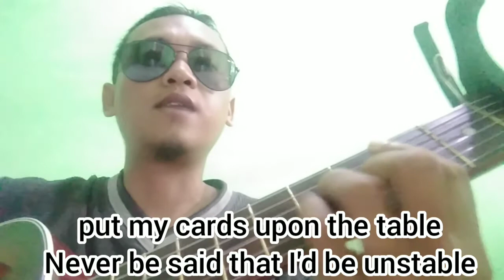The Cranberries - Just My Imagination (Cover with Lyrics by Ihsan RM)